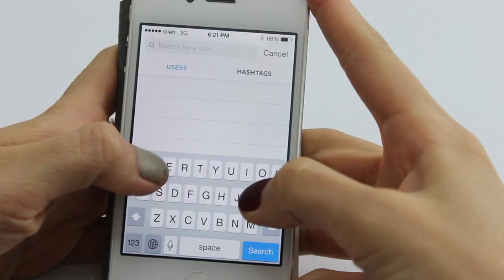[Giveaway] Santa Claus is Coming to Wishtrend TV ♥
and check it out ! Thank you.

Merry Christmas, Wish Trenders♥
Santa Claus is Coming to Wishtrend TV !
Today is Christmas Eve, and We lately reached 70K subscribers. Yay !
So, We prepared special giveaway gifts worth $700 for you guys.
Hope you have a Happy Christmas and Good luck to you !

The 7 winners would be announced on the 5th of Jan, 2015
Thank you for all participation. Hope you good luck ! Happy New Year. :)

▶ How to shop on Wishtrend ?
If you wonder about how to shop on Wishtrend, please check this wise shopping guide we prepared for you. :)

▶ Invitation Rewards for Wish Trenders.
Once you become Wishtrend customer through signing up, you will instantly receive your own unique invitation code, which you can share with you friends and family.
To get 5 USD voucher on your Wishtrend account, write this code on your sign up page!